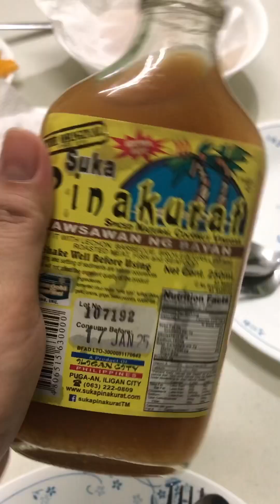Kalabasa and Carrots Okoy | Yummy Ulam | MommyC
Simple dish yet scrumptious! This is perfect for kids as well because they wouldn’t know it’s veggie when done frying. Don’t forget to try.